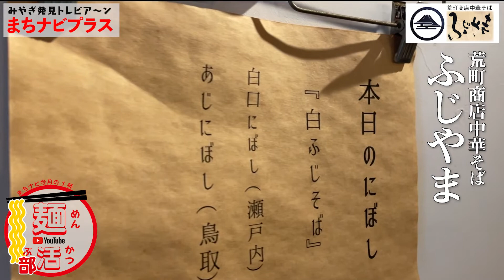まちナビ麺活部第6話｜「煮干しの可能性」を求めた、他にはない煮干しラーメン「荒町商店中華そば ふじやま」白ふじそばの特徴は、なんと言っても、じっくり時間をかけて低温で炊き上げ美しく澄んだ煮干しスープ。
宮城のワイドな情報をお伝えする。
みやぎ発見トレビア～ン「まちナビプラス」
 今回の調査先は〜〜
仙台市荒町の煮干しそば専門店
「荒町商店中華そば ふじやまの味玉白ふじそば」を直撃レポート！

営業時間・定休日は以下公式アカウントへ

荒町商店中華そば ふじやま
〒984-0073 宮城県仙台市若林区荒町１７１

この番組は、

「煮干しの可能性」を求めた、他にはない煮干しラーメン

 Making Tomorrow the power of citizen
まちナビ編集部がお送りします。

試行錯誤を重ねて、たどり着いた特製の細麺。

煮干しスープの風味がぼやけないように堅めに茹で上げる。
パツンとした食感が癖になる麺。

白ふじそばの特徴は、なんと言っても、
じっくり時間をかけて低温で炊き上げ美しく澄んだ煮干しスープ。

取材に伺った日は、瀬戸内の白日煮干し、
鳥取のあじにぼしをバランス良く。

その仕上がりは、
煮干しだけとは思えない甘みと奥深い旨みが口いっぱいに広がります。

具には、色あざやかでとろりと濃厚な味玉を。
そして一杯づつ切りたてをトッピングする
ローストポーク風チャーシュー2枚の存在感。
その下にとろける食感の穂先メンマが隠されています。
柔らかくてびっくりしました。
煮干しマニアのみなさんへイチオシです。

まちナビ編集部がお送りしました。